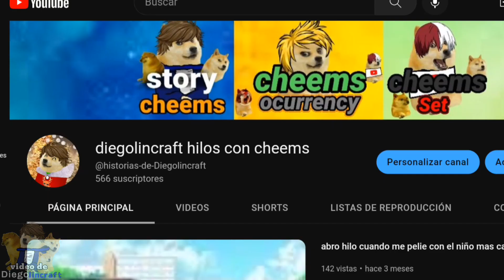me quisieron robar a mi novia (-abro hilo-)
acá el díscord, pueden ver el proceso de mis videos, y más cosas 😁 se los dejó aquí